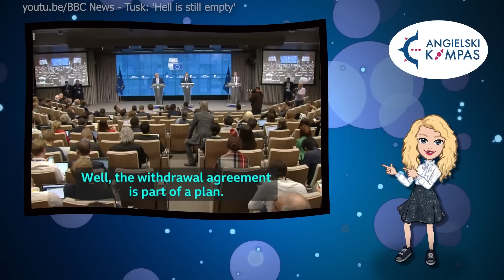Jak Donald Tusk mówi po angielsku?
Tak jak obiecałam, w lipcu i sierpniu przyglądam się tylko innym, znanym, osobom i temu jak mówią po angielsku.

Tym razem biorę pod lupę tylko jedną osobę - Donalda Tuska! Jak Donald Tusk mówi po angielsku? Jak długo uczył się tego języka? Jakimi jeszcze językami włada? Na wszystkie pytania odpowiadam w odcinku! :)

Daj znać w komentarzu, jak oceniasz Donalda Tuska mówiącego po angielsku i kogo jeszcze mam sprawdzić pod kątem znajomości języka!

📣📣📣 Jeżeli chcesz nauczyć się PHRASAL VERBS raz na zawsze, zobacz mojego Ebooka z ćwiczeniami, fiszkami i kartami pracy! 😊 Samo mięso i przydatne ćwiczenia!